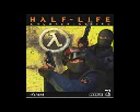Find hospital in usa